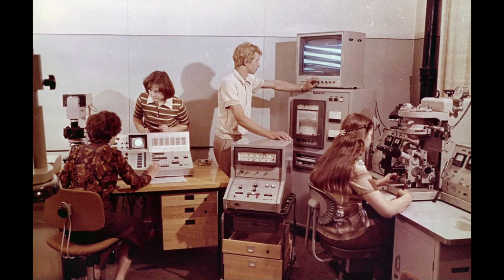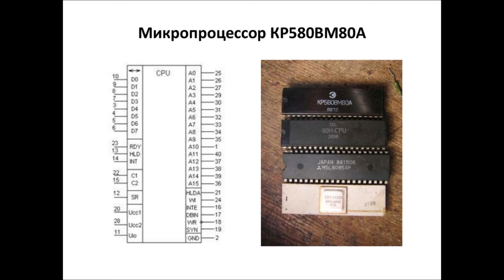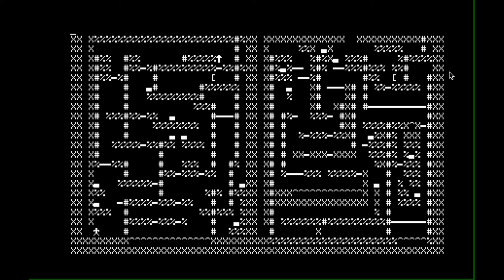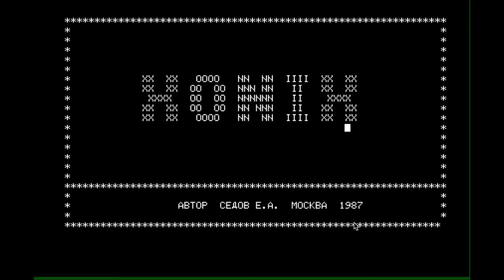Советский самодельный компьютер РК-86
Поговорим немного про такой советский компьютер, как РК-86. Мои воспоминания о нём. Вспомним какой он был, какие игры на нем были и как выглядели.
Таймкоды по играм:
0:00 Начало
0:45 Компьютер сделанный отцом
1:24 Бармен
1:38 Червяк
1:51 Удав
2:00 Клад
2:14 Цирк
2:27 Jump
2:20 Марсиане
2:53 Стакан
3:04 Pacman
3:14 Вулкан
3:28 Xonix
3:42 Шахматы
3:51 Стоп-Кран
4:19 Трасса
4:44 Boulder Dash
5:03 Dizzy
5:29 Десант на Марс
5:45 T-Rex
6:00 Boulder Dash Color
6:14 Dizzy Color
6:19 Демка с канала Norduk'a